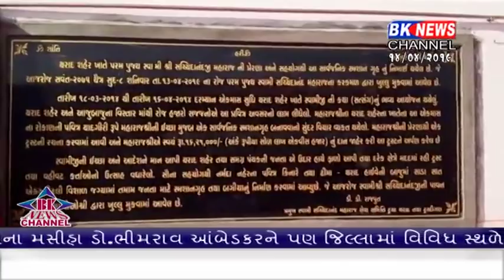14 04 2019